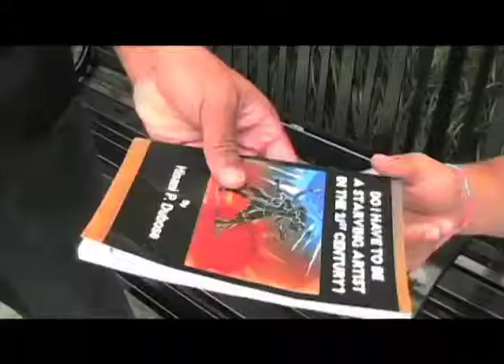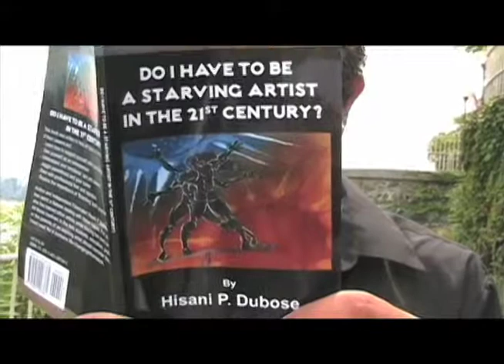Do I Have To Be A Starving Artist In The 21st Century?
Trailer for the book, "Do I Have To Be A Starving Artist In The 21st Century?" by Hisani P. DuBose. A book that changes the life of an artist.